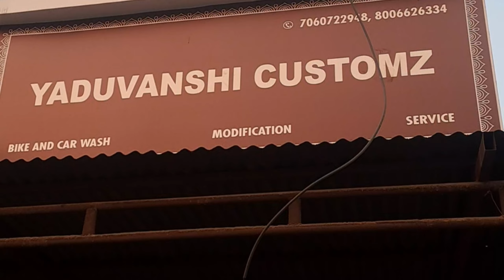TUM SEHARON MAI KITNA HI GHUM LO SUKOON TO PAHADO MAI HAI KARANPUR KI EK JHALAK📍💀💀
HEY I AM RONNY SINGH (21 YEARS OLD )
BOY PRESENTING HERE MY LIFESTYLE BY A VLOG VEDIO

FOR WATCHING SHORT CONTENT VEDIO

KEEP WATCH AND SUPPORT OUR CULTURE AND ITS VIBES
PRESENTED BY
CONNECTED VIBES
WITH RONNY SINGH

THANK YOU 🙏❤️ bikers​ dance​ automobile​ music​ vlog​ uk07​ xpluse200​ xpulse200​ uk10​ dog​